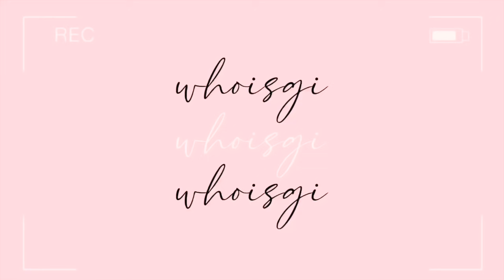come to london with me! & a needed update..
Thank you for your support and watching my video, I really appreciate it.

time for a chat!! AND come to the marathon with me!!!

Instagram: @georgiamayhobson & @moreofgi
Titktok: @whoisgi

make sure to follow me girlfreeeen ;)

Gi ♡